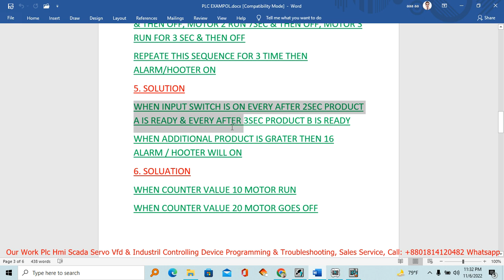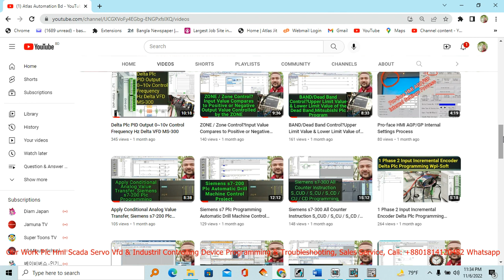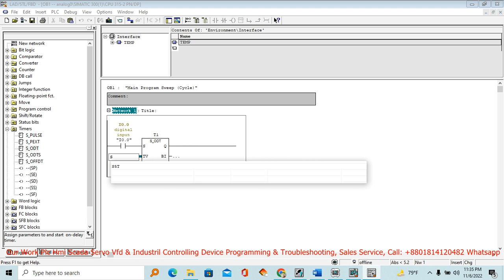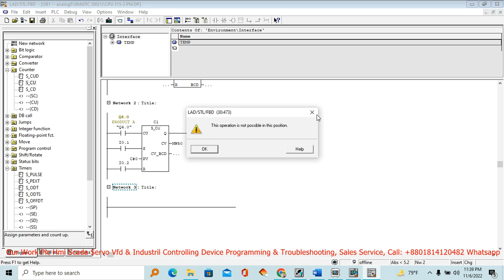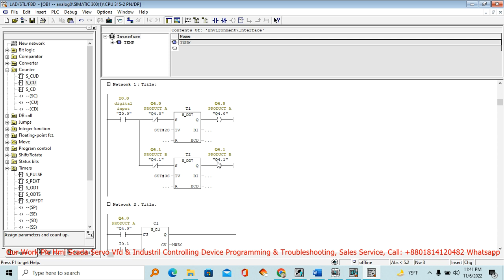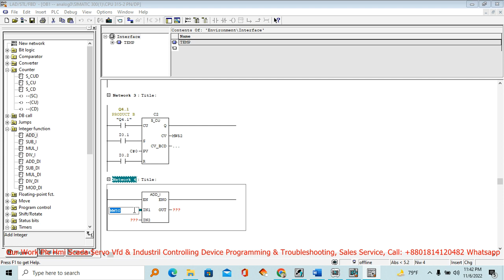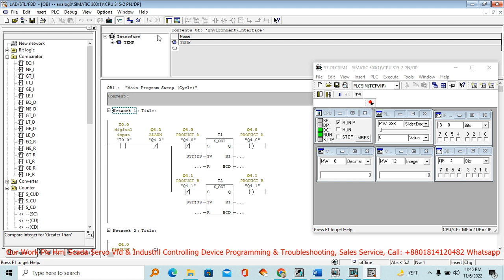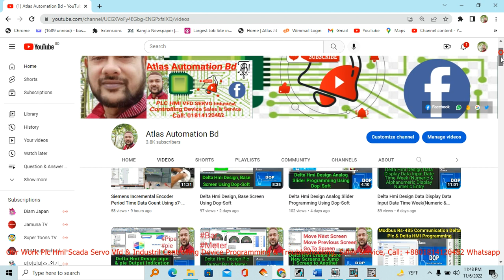Solution-5 Product A Ready 2s Product B Ready 3s Additional Product Greater Than 16 Alarm on & Stop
Solution-5 Siemens Plc s7 300 Product A Ready 2s Product B Ready 3s Additional Product Greater Than 16 Alarm on & Stop Product Count
WHEN INPUT SWITCH IS ON EVERY AFTER 2SEC PRODUCT A IS READY & EVERY AFTER 3SEC PRODUCT B IS READY
WHEN AN ADDITIONAL PRODUCT IS GREATER THAN 16 ALARMS / HOOTERS WILL ON Program Stop